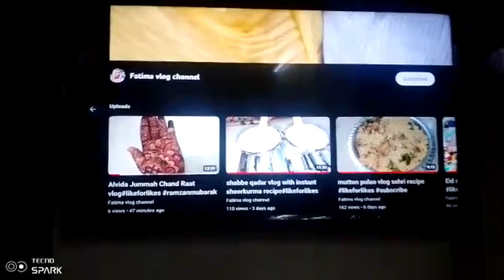aap sab ko Eid Mubarak